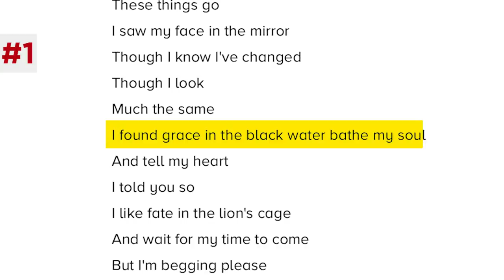EL CAMINO Trailer Breakdown! Breaking Bad Movie Explained!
El Camino, the Breaking Bad movie following Jesse Pinkman (Aaron Paul) after Walter White's death in the Breaking Bad finale, released a new trailer featuring big clues to the movie's mysterious story! What details did you miss in this El Camino trailer? Erik Voss breaks down this Breaking Bad movie trailer for all the hidden details that you might have overlooked, including other famous Breaking bad characters could make cameos in this El Camino movie. Who is Jesse talking to in the final shot of the trailer? What is the deeper meaning of the El Camino trailer song?

Kelly Hopper
Kenny Smith
Wilhemina Ebbesen
Matthew Salvas
Pony Stark
CaroleBDCDiva
Matthew Ahrens
Dory Zein

Producer: Zach Huddleston
Post Production Supervisor: Devin Cleary